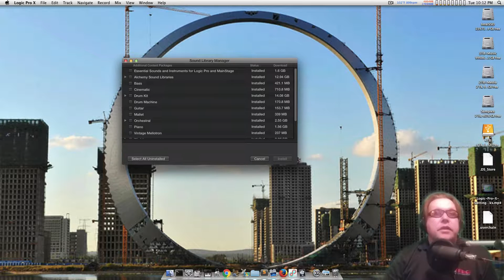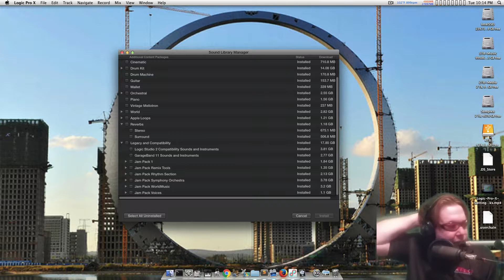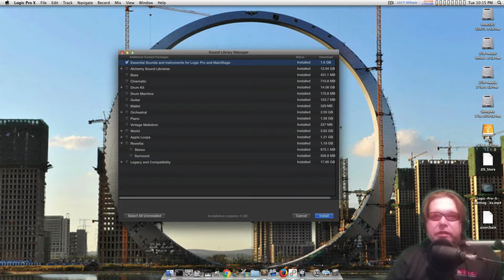How to Manage Logic Pro X's Downloads of Presets Samples & Loops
Just a short tutorial on how to Manage Logic Pro X's Download Manager where you can download a ton of Presets Samples & Loops.